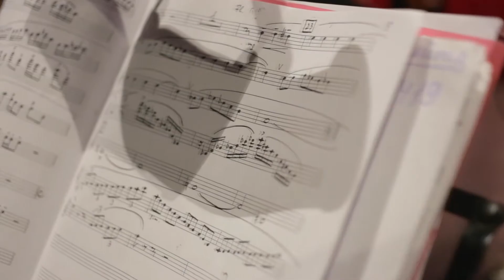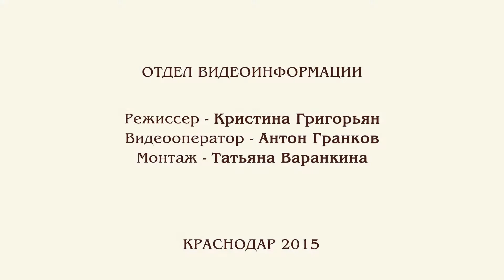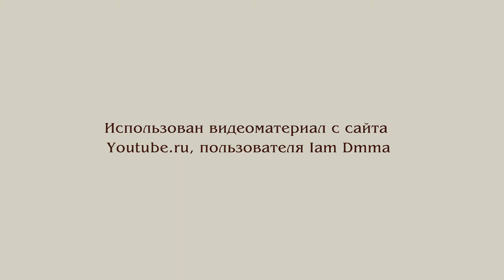Государственный эстрадный оркестр краснодарской филармонии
Государственный эстрадный оркестр (ранее Государственный эстрадно-симфонический оркестр), родился в 2006 году, путем слияния двух коллективов: Краснодарского государственного филармонического (ранее камерного) оркестра и джазового оркестра «Екатеринодар-бэнд».
В репертуаре коллектива, наряду с произведениями симфонического жанра, представлены популярные эстрадные композиции для оркестра, обработки народных песен, известные номера из мюзиклов, музыку из кинофильмов. Ну и конечно — джаз.
О коллективе рассказывают: руководитель и создатель, Заслуженный артист Кубани Вадим Кузьминский; солистка филармонии, Заслуженная артистка Кубани Ирина Игнатенко.